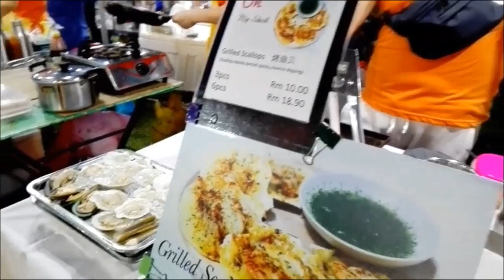Malaysia Penang Night Market street foods (pasar malam)槟城夜市美食街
Malaysia Penang Georgetown Night Market Street foods in Jalan Perak ,every friday 6:00pm start .
马来西亚 槟城夜市 ，每个星期五的 晚上在Jalan Perak 6:00pm 开始 。是当地人喜爱的美食地区之一 。